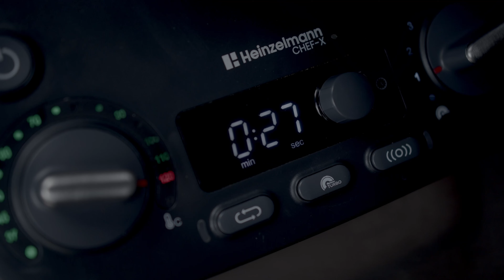Global Culinary Artistry - Bouneschlupp in Luxembourg